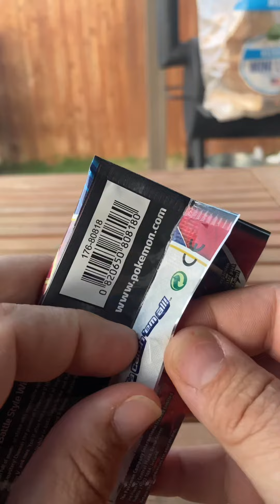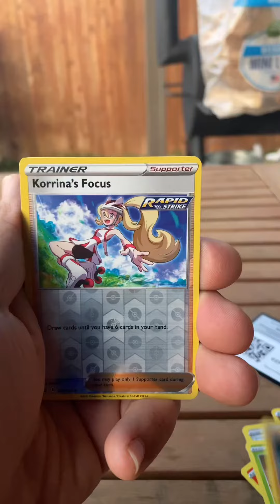Pokemon *Battle Styles* booster pack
I found a random pack of battle styles at Walgreens! Again!